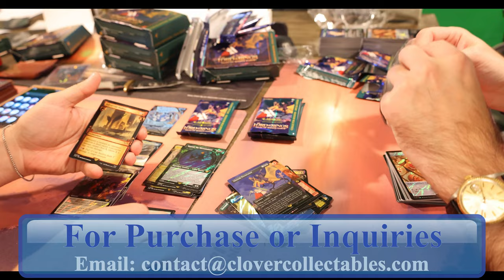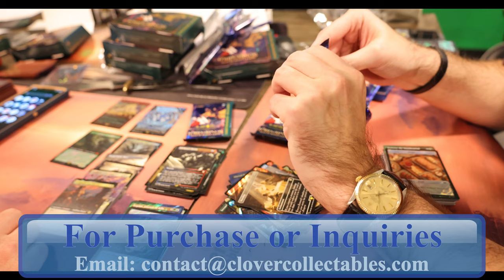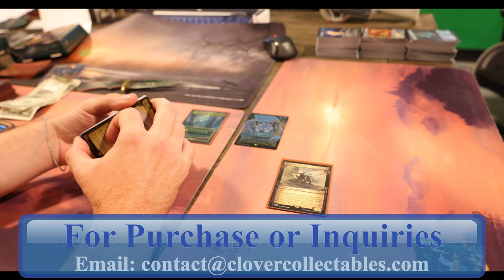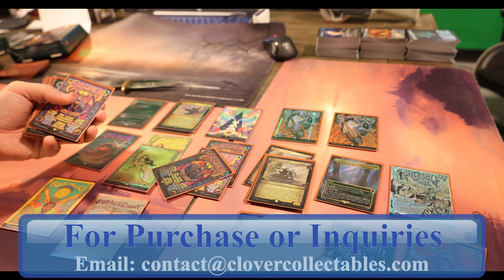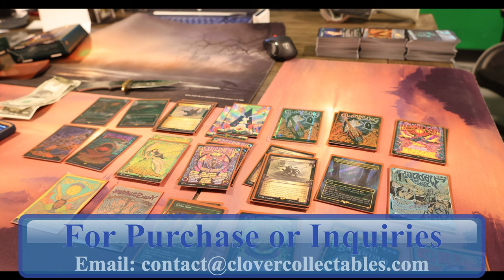Lord of the Rings: Tales of Middle-earth Special Edition Collector Box (Box 6 Case 2) Box Wars!